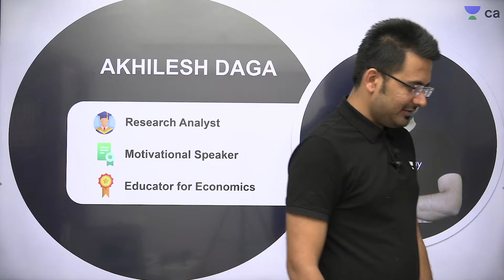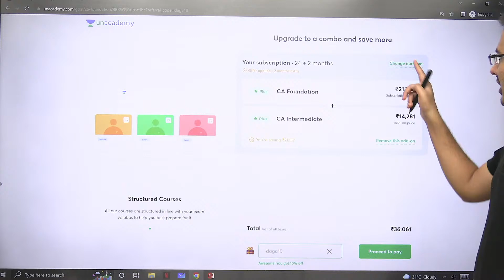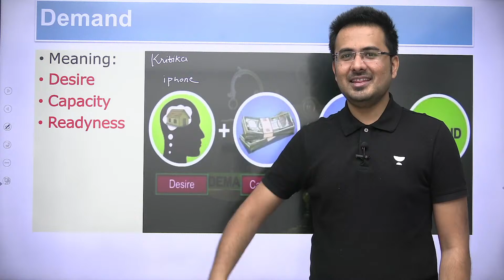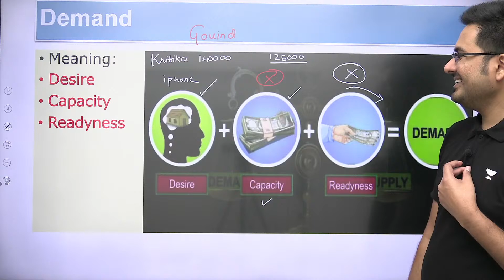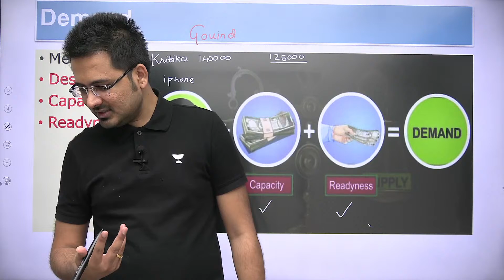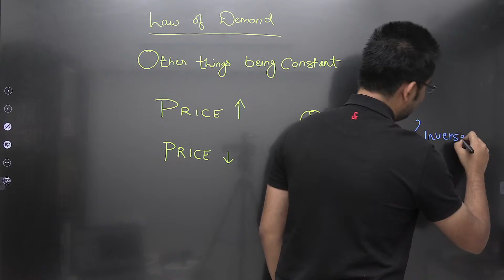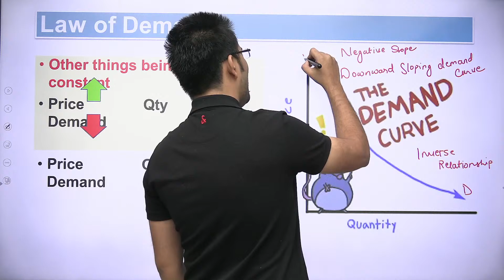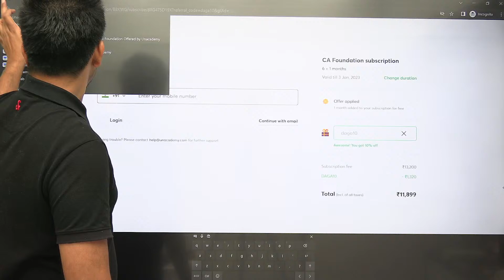L1 | Demand | Law Of Demand | Akhilesh Daga | CA Foundation Pro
In this session, educator Akhilesh Daga will be discussing the Law Of Demand under Demand series for CA Foundation

➤ About the Educator: Akhilesh Daga is a Certified Research Analyst and holds 2 Years of experience in teaching. He is a well-known educator for CA Business Economics

You can enroll to Unacademy Subscription and get the following benefits:
1. Learn from your favourite teacher
2. Dedicated DOUBT sessions
3. One Subscription, Unlimited Access to Live Online Classes and Videos
4. Real-time interaction with best-in-class teachers
5. You can ask doubts in live online classes
6. Limited students in each Class
7. Download the videos & watch them offline